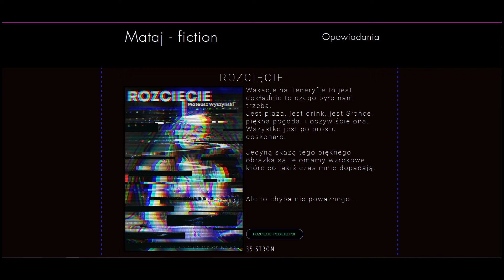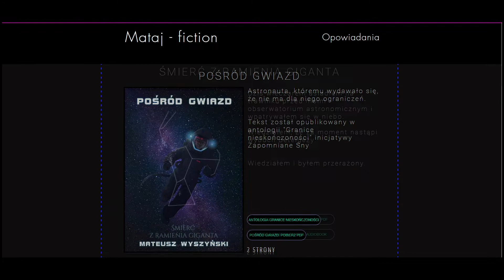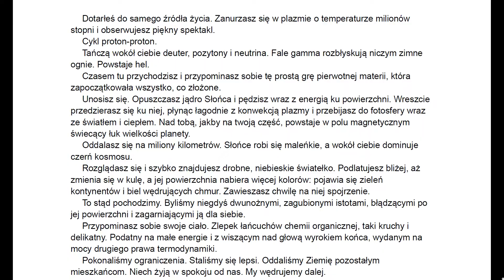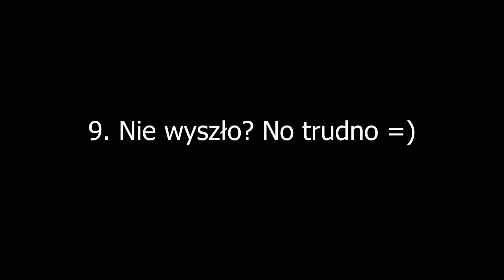Po co pisać opowiadania? 9 powodów | Porady pisarskie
W tym filmie gadam o pisaniu opowiadań. Konkretnie o tym, czemu warto je pisać.
Podzieliłem go na rozdziały, żeby było łatwo skakać po tematach :)
Zapraszam do mnie na:
MATERIAŁY W FILMIE:
0:00 Wstęp
0:33 Warsztat
1:25 Kreatywność
2:31 Testowanie
4:13 Worldbuilding
5:44 Bohaterowie
6:25 Marka
7:31 Konkursy i nabory
8:40 Dyscyplina
10:01 Nie wyszło?
10:54 Słowo końcowe